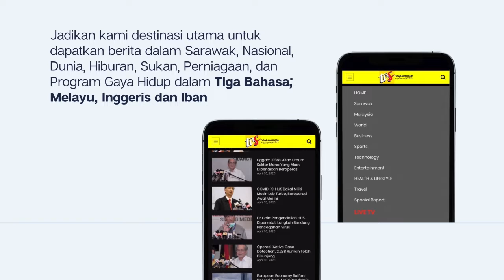PKP Kekal Di Sarawak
1. PKP Kekal Di Sarawak

2. Penguatkuasaan PKP Seperti Biasa

3. PKP Hanya Dilonggarkan, Bukan Ditarik Balik